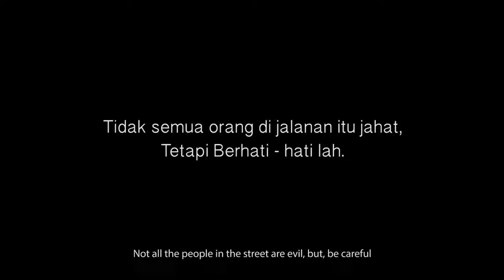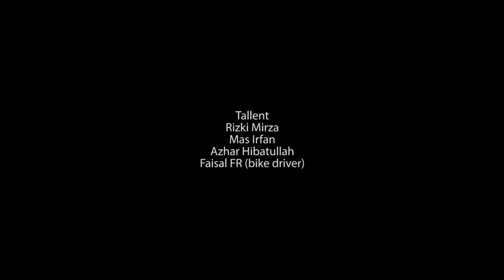03 00am cerita subuh - Short Movie List